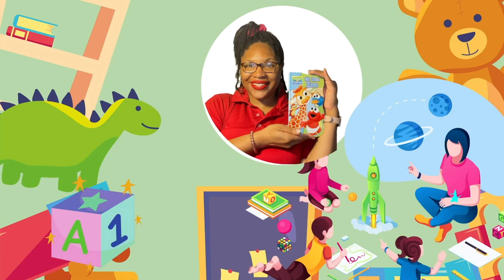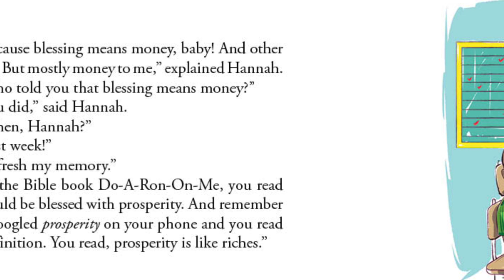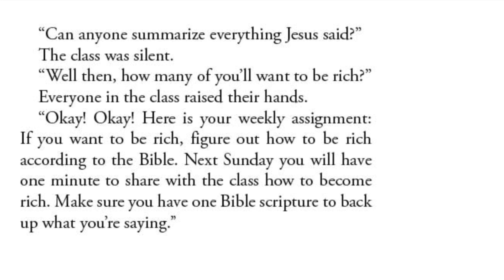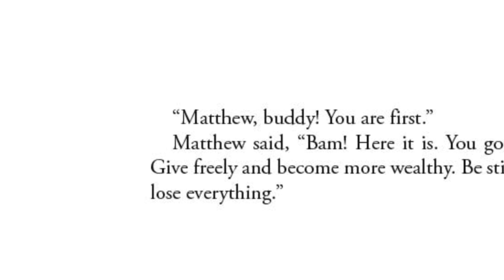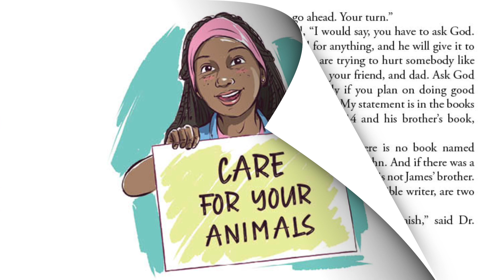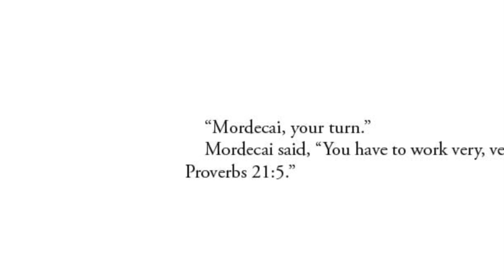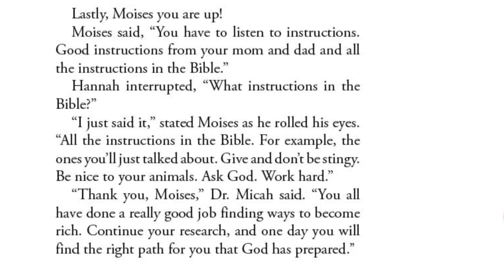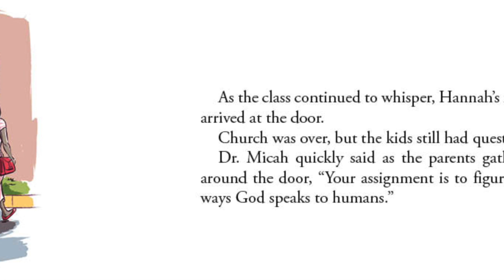🌟💰 "I'm About to Be Rich" Read-Aloud: Discovering True Wealth in Life's Blessings!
Hello, friends and young dreamers! Today's read-aloud is a special treat, "I'm About to Be Rich" by Ebonee A. Moore. 📖🌈 This insightful book takes us on a journey of understanding wealth, not through money or possessions, but through the abundant blessings and values that make our lives truly rich. Perfect for children and families, this story teaches us that true wealth comes from love, kindness, family, and the endless opportunities to make a positive difference. Gather around, and let's explore together what it means to be rich in life's truest blessings! 💖✨

📚 TRUE WEALTH BEYOND MATERIALISM
"I'm About to Be Rich" is a captivating exploration of what constitutes real wealth. It’s not about coins and banknotes; it's about the love we share, the kindness we spread, and the family and friends we cherish. This book is a treasure, teaching kids and adults alike to value the non-material aspects of life.

💡 A LESSON IN VALUES AND GRATITUDE
Join us for this meaningful read-aloud, which instills important values in our young ones — gratitude for what we have, the joy of giving, and the importance of a generous spirit. It's not just a story; it's a life lesson that echoes the truth about personal fulfillment and happiness.

💌 SHARE YOUR TREASURED STORIES
Do you have a favorite children's book that teaches invaluable lessons or promotes positive values? We'd love to hear from you!

📖 MORE READ-ALOUDS TO ENRICH THE SOUL
If "I'm About to Be Rich" inspired you, our channel has a plethora of stories that teach, inspire, and help shape young minds for a brighter, kinder future.